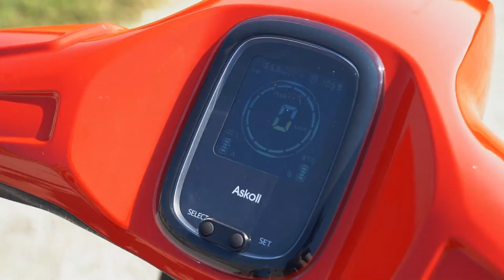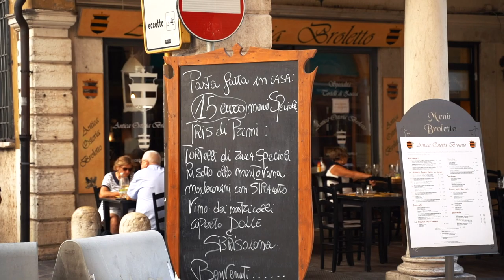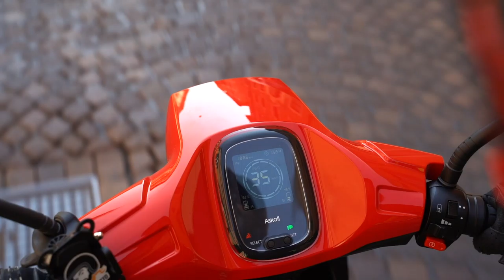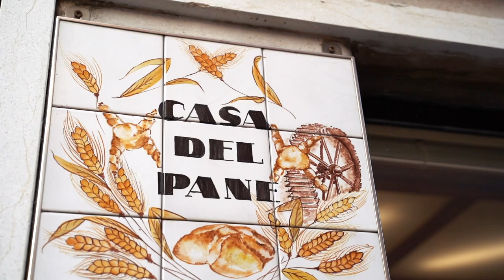Fuga in città a MANTOVA /// Ep. 03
Mantova culla del Rinascimento, gemma della Pianura Padana è lei la protagonista di questa Fuga in Città in sella al nuovo Askoll NGS 3, scooter 100% elettrico made in Italy.

LA MIA ATTREZZATURA VIDEO:
Sony RX10 mIII
GoPro Hero5 Black
GoPro 3-Way pod
Rode Video Micro
Beshoi wireless mic
Joby Gorillapod
Coppia faretti Neewer